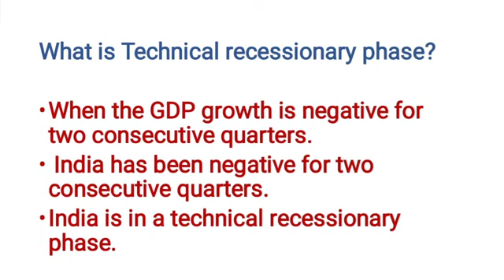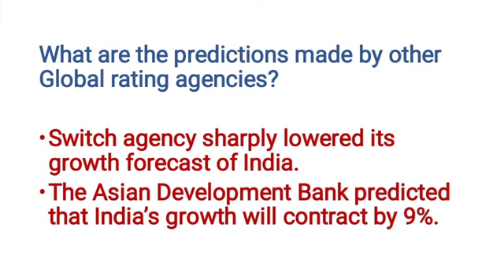Global Economic Prospects Report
The World Bank recently released the Global Economic Prospects report.